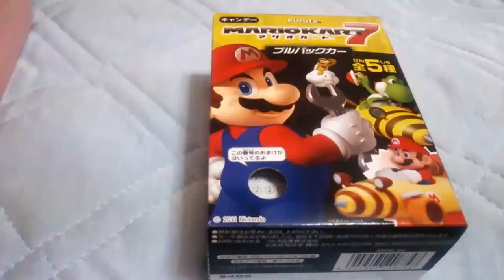マリオカート プルバックカー 【あきねねちゃんねる】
いっぱい並べて走らせたいですね(*´▽｀*) ☆☆☆